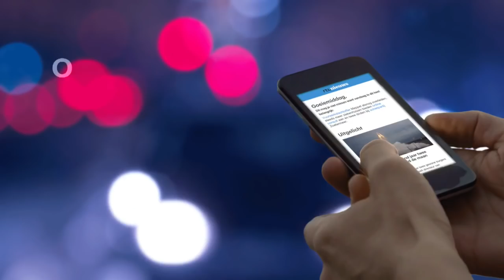Nederlanders slaan ober in elkaar in Praag - RTL NIEUWS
Zeven Nederlanders zijn in Praag opgepakt voor de ernstige mishandeling van een ober.